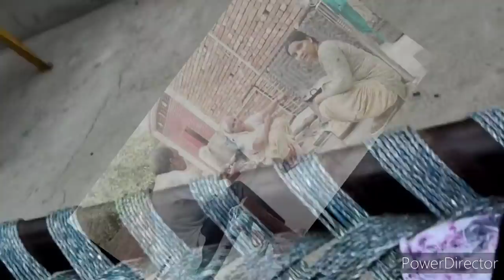😭ये कैसी घड़ी आई मायके से विदाई🥺 दोनो बहने क्यों रोने लगी🤷ये कैसी रीत बनाई लडकी है पराई🥺